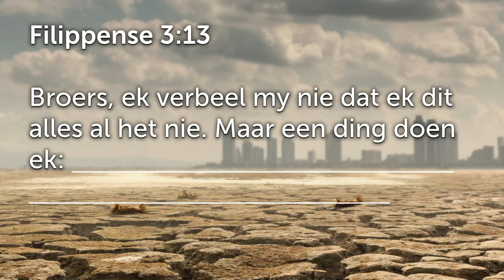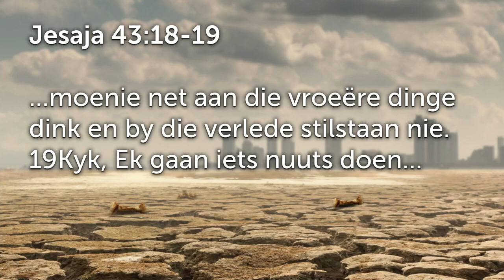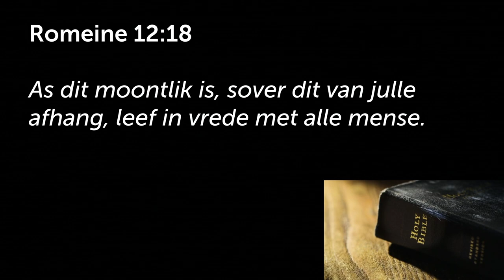SKULDGEVOEL? BEWEEG AAN!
Hierdie is 'n uitknipsel van die preek: Klein Jakkals #3: Skuldgevoel teer op jou geloof | Johan Delport